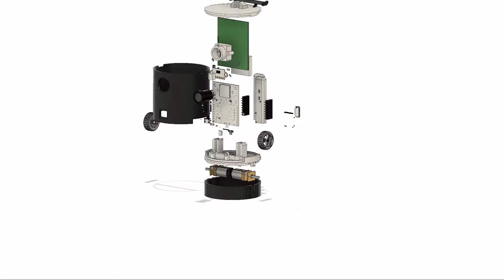AstonTron - Mini Robot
This robot can track object with the use of its own build in camera!
You can read more about this project at [website]